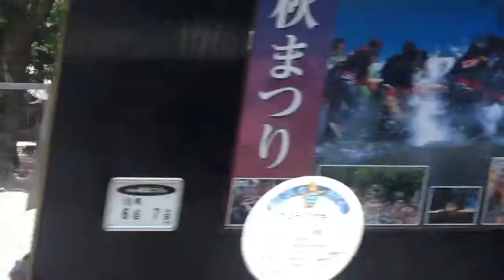日和佐海岸に到着